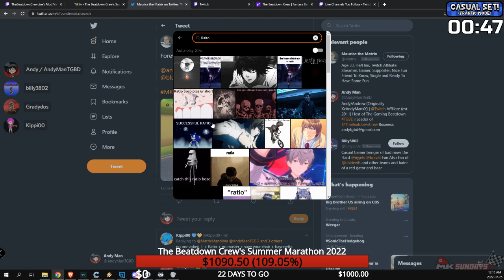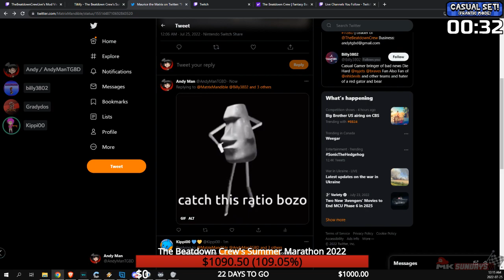Matrix Catches This Ratio!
Highlight
From: July 24th, 2022
LIVE! Thursdays/Fridays/Saturdays/Sundays/Mondays @ 7PM PST | 8PM MST | 9PM CST | 10PM EST.